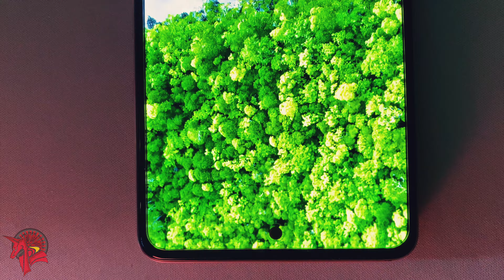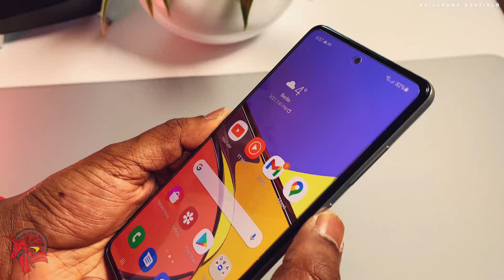Screen Protector Compatible with Samsung Galaxy A52 5G